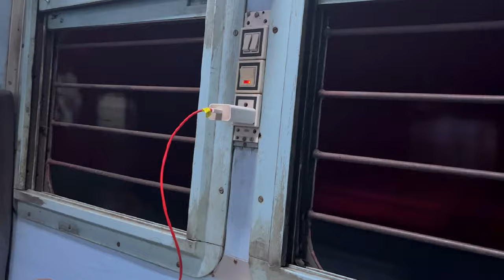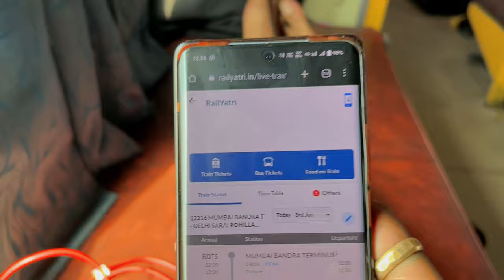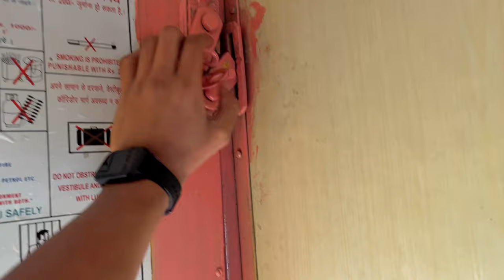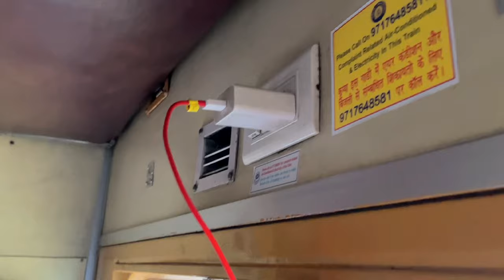Going back to Delhi | Goa Series The end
Title - Going back to Delhi | Goa Series The end